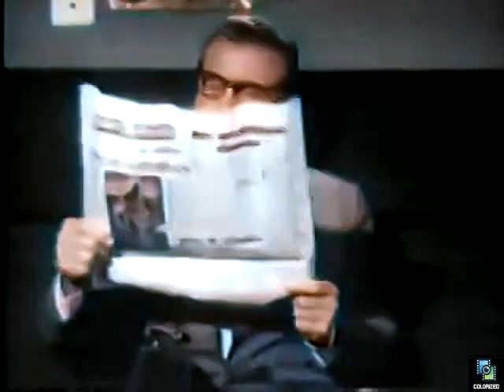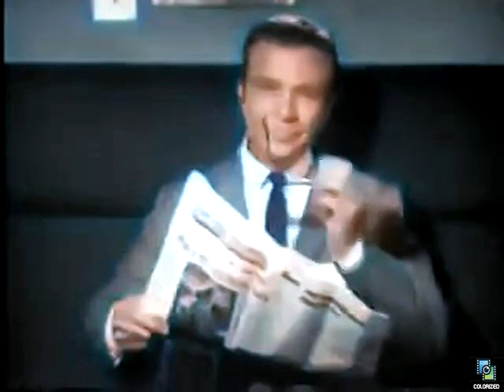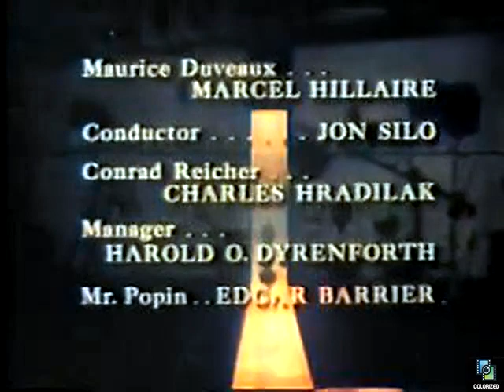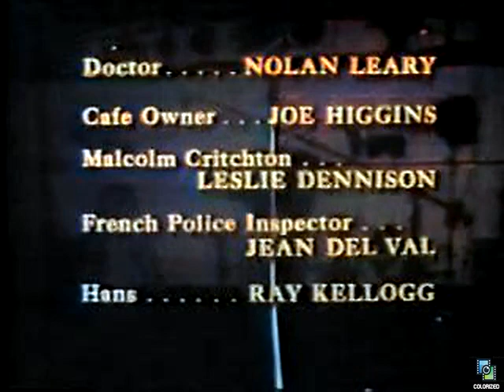The Dick Powell Show s1e26 Swiss Affair, Colorized, Dick Powell, Hazel Court, Adventure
A scientist aboard a Swiss train is pursued by the spies of three nations, all anxious to learn the information inside his head. But who's who.? Sorry, some problems with the audio.